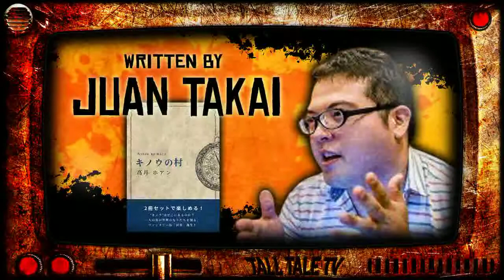War Time Sci Fi Short Story 🎙️ A Country With No Glasses 🎙️ by Juan Takai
"A Country Without Glasses" is a war time sci fi short story written by Juan Takai.

A new type of revolution takes hold, targeting those of higher education, and anyone who looks the part.

Written by Juan Takai

Originally appeared in Across the Margin

Listen Elsewhere

Story Submission

Have a short story you'd like to submit?

About Tall Tale TV

My name is Chris Herron, and I narrate SciFi and fantasy audiobooks.

In 2015, poor control of my type 1 diabetes left me legally blind for the better part of a year. The doctors predicted an 80% chance I would never see again, but I changed the way I was living and through sheer willpower beat the odds.

During this time I couldn't read or write. Two things that I had been turning to for comfort since I was a small child. With the incredible amount of stress I was under, this was devastating. My wife took me by the arm, lead me into the local library, and read out titles of audiobooks to me. I chose the audiobook versions of books I had loved such as the Disc World series, Name of the Wind, Harry Potter, and more. They brought my favorite stories to life in ways I never thought possible and helped me through the darkest time of my life.

Once my vision recovered, I maintained a love for audiobooks. I decided I would turn my focus from being a writer to becoming a narrator. I devised Tall Tale TV as a way to help out all the amazing authors in the writing communities I had come to love before my ordeal.

I created Tall Tale TV to help aspiring authors by providing them with a promotional audiobook video. A way to showcase their skills with the written word. They say the strongest form of advertisement is word of mouth, so I provide their stories to a platform of readers to help get people talking. Help them spread the word.

Now I publish SciFi and fantasy short stories every few days, written by authors from around the world.

If you enjoyed this story, click the share button and let the world know about this author.

legal

All images used in this video are either original or Royalty and Attribution free. Nearly all stock images used are provided